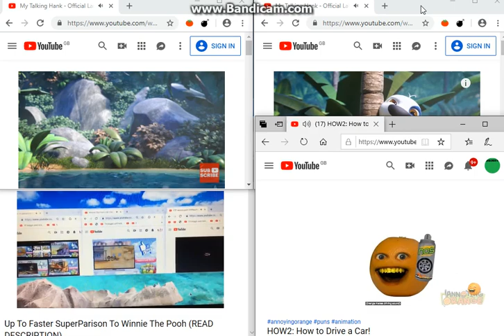up to faster 19parison to winnie the pooh and crossover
R.I.P BFB ANIMATIONS UP TO FASTER (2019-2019)